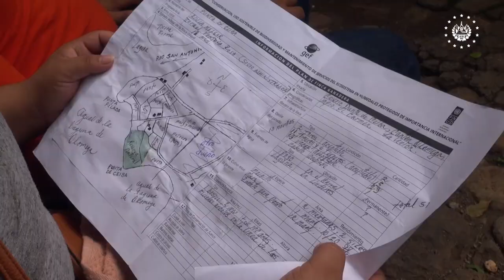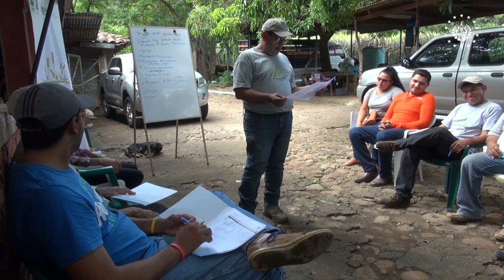Escuelas de campo para una agricultura y ganadería sostenible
Desarrollamos escuelas de campo para que ganaderos y agricultores que viven el las riveras de la laguna de Olomega cambien a modelos de trabajo sustentables.
Este modelo se implementa con el apoyo del Fondo para el Medio Ambiente Mundial GEF, por sus siglas en inglés y administrado financieramente por el Programa de las Naciones Unidas para el Desarrollo PNUD.